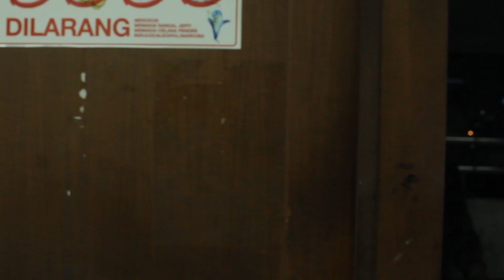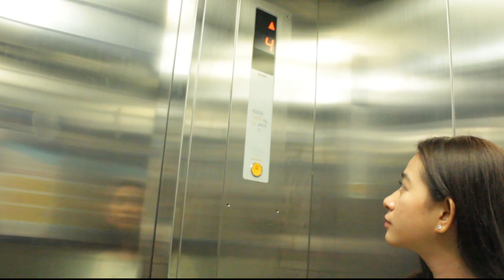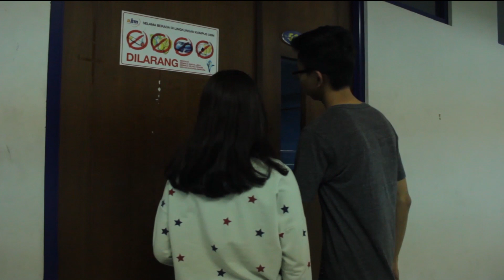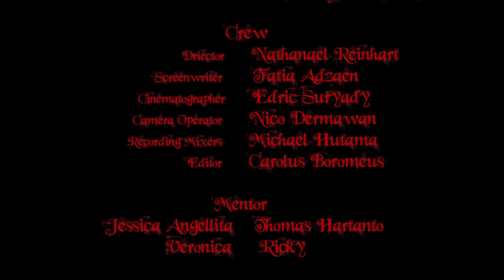536 Short Movie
HighFive Production present 536 Short Movie

Sipnosis:
Tugas yang harus dikumpulkan besok membuat 2 orang mahasiswa harus mengerjakan tugasnya dikampus,
Isu tentang sebuat tempat yang dinilai aneh ditepis oleh sebuah kata “mitos”. Kejadian demi kejadian dilewati apakah tempat itu benar benar aneh atau hanya isu belaka?. Nantikan cerita lengkapnya